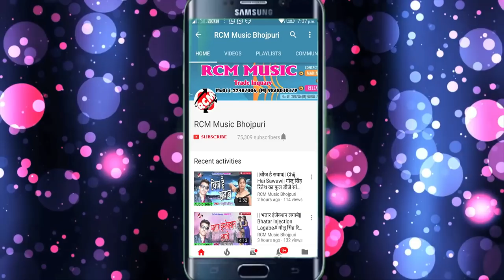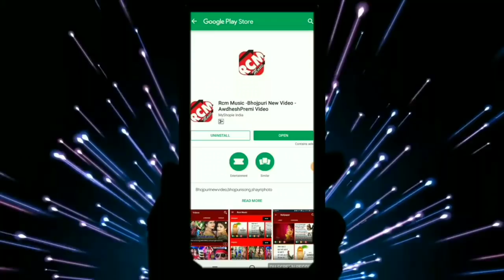रणजीत रंगीला का 2018 का फाडू वीडियो || मैं हूँ छउड़ी नेपाल की || Mai Hu Chaudi Nepal Ki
Title: Mai Hu Chaudi Nepal Ki
Singer: Ranjeet Rangila
Lable: RCM Music
Lyrics:  Ranjeet Rangila
Video Director:
DOP: